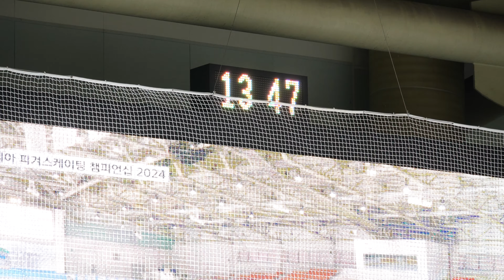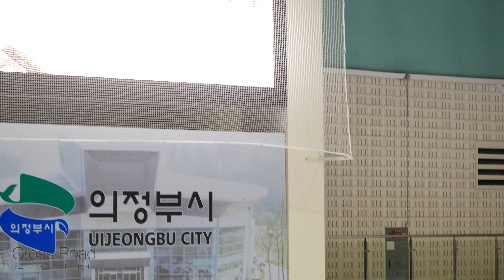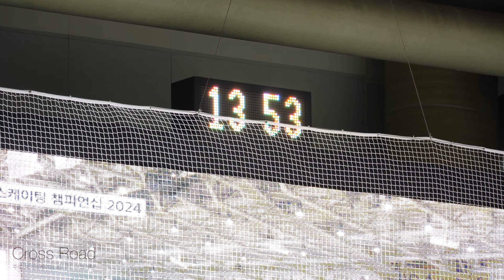이윤서 Yoonseo LEEㅣ여자주니어 싱글 Jr.Women-FS 09ㅣ2024-01-05 피겨 종합선수권 2일차ㅣ여의도중학교 3학년